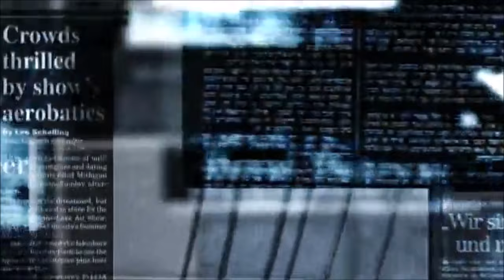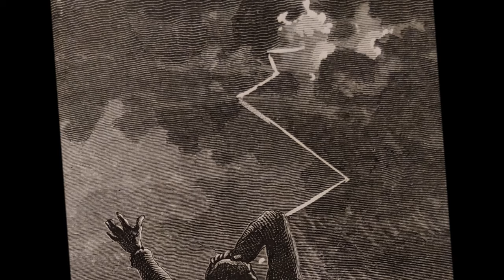Faits divers d'hier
Ils nous révulsent, nous fascinent, nous font peur, nous bouleversent et pourtant, les faits divers ont toujours aiguisé l’intérêt du plus grand nombre. Goût douteux pour le sordide ou curiosité malsaine, les faits divers nous captivent parce qu’ils racontent des histoires, parce qu’ils nous parlent de choses essentielles, comme la vie et la mort. À travers les années, on retrouve Ecaussinnes mentionné dans un tas de journaux. Aujourd’hui, la Nature prend ses quartiers dans le village et les faits divers que nous relatons ont tous un rapport avec des catastrophes naturelles.